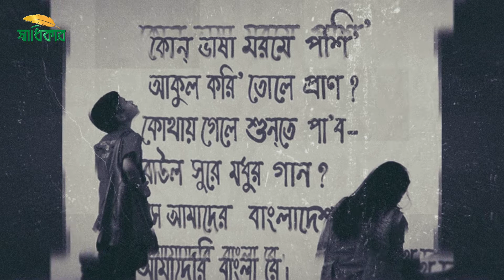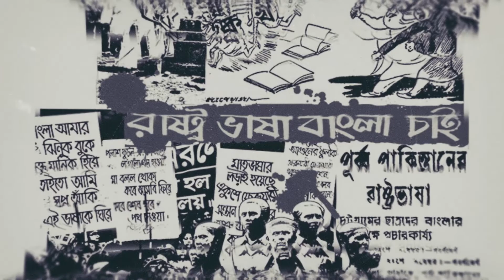বাংলা কবিতা: কাঁদতে আসিনি, ফাঁসির দাবি নিয়ে এসেছি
১৯৫২ সালের ২১ ফেব্রুয়ারির পর মাহবুব উল আলম চৌধুরী লিখলেন একুশে ফেব্রুয়ারির প্রথম কবিতা ‘কাঁদতে আসিনি, ফাঁসির দাবি নিয়ে এসেছি’।